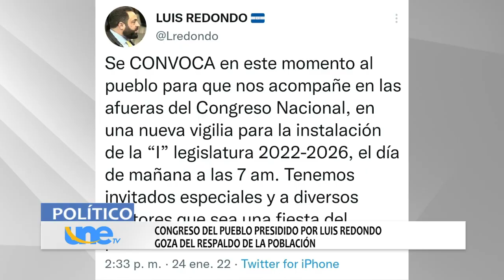UneNoticias | Política 🔴👇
Ante la intención de imposición de la junta directiva encabezada por Jorge Cálix, sectores políticos del país señalan que es ilegal ya que realizaron la sesión fuera del hemiciclo y es rechazada por el pueblo hondureño.